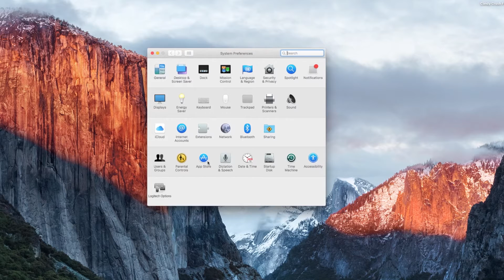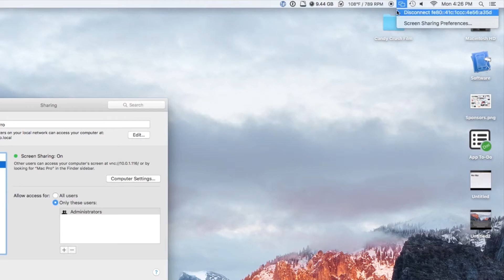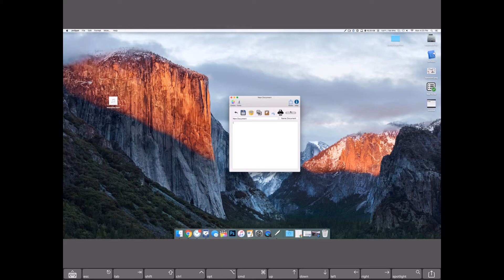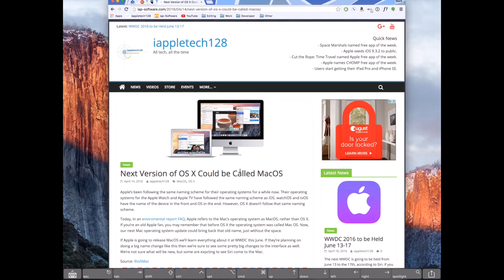Screens 4 for iOS Review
In this video we check out Screens 4 for iOS. This is one of the best ways to control your computer remotely with no lag and all of the great keyboard shortcuts.